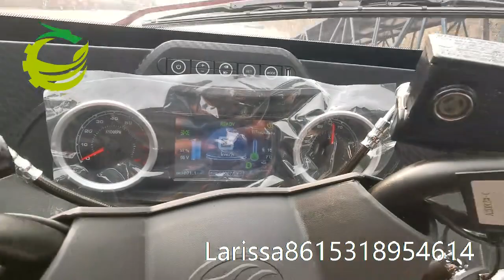EEC certified low-speed three-wheel electric vehicle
The mileage can reach 100km on a single charge, the maximum speed is 35km/h, and the body has a variety of colors (can be customized)